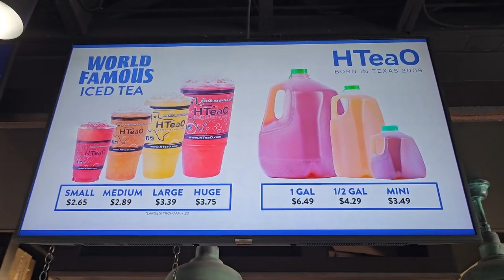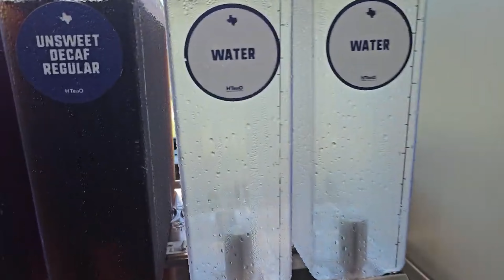HTea20 - One Of the Best Tea In Houston, Texas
Obe Of The Best Tea you can buy and get
here in Houston, Texas